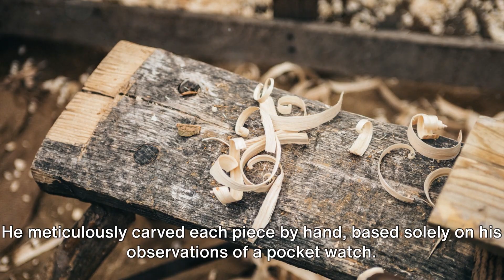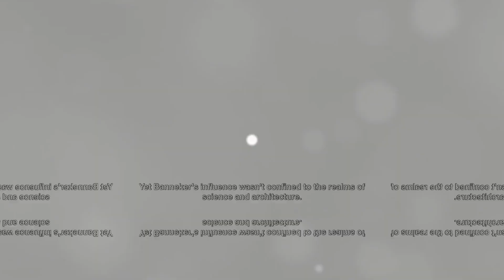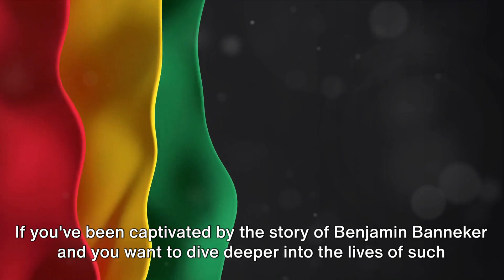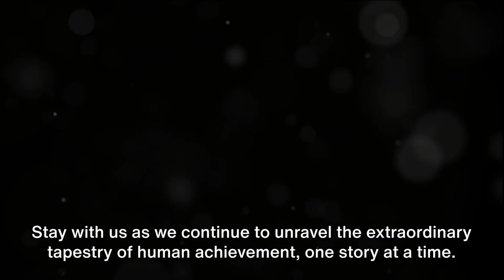Benjamin Banneker: The Unsung Hero of American History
Discover the incredible life and contributions of Benjamin Banneker, the unsung hero of American history! In this video, we delve into the remarkable achievements of this self-taught mathematician, astronomer, and author who played a pivotal role in shaping early America. Banneker's story is a testament to the power of determination and intellect in the face of adversity.

𝐂𝐡𝐚𝐩𝐭𝐞𝐫𝐬:
00:36 This timestamp discusses Benjamin Banneker's construction of a wooden clock and his self-education in astronomy and mathematics.
01:10 This timestamp highlights Banneker's accurate prediction of a solar eclipse and his involvement in surveying the land for the new capital city of Washington D.C.
02:13 This timestamp mentions Banneker's advocacy for the abolition of slavery and equal rights, including his letter to Thomas Jefferson and the publication of his almanacs.

Join us on a journey through his groundbreaking work, including his role in designing the layout of our nation's capital, Washington, D.C., and his vital almanacs filled with astronomical data and powerful insights on equality and justice. Banneker's legacy is an inspiration for all, reminding us that one person's dedication can make a lasting impact on the world.

Don't miss this opportunity to learn about the extraordinary life of Benjamin Banneker and the lasting mark he left on American history.

I hope you enjoy the "Benjamin Banneker: The Unsung Hero of American History." video.